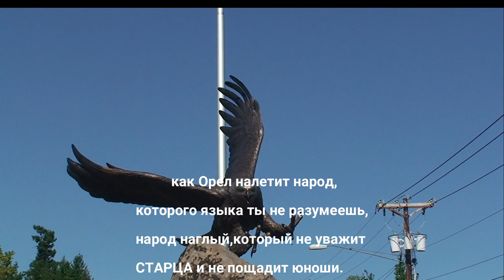Portland OR Eagle